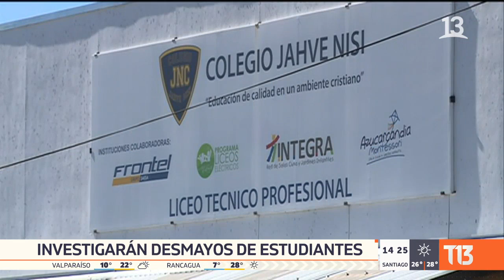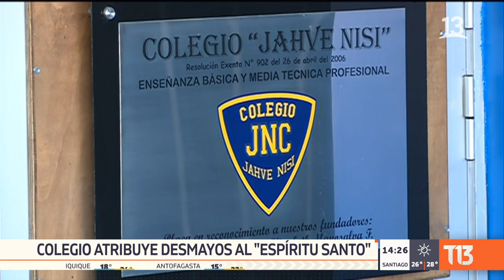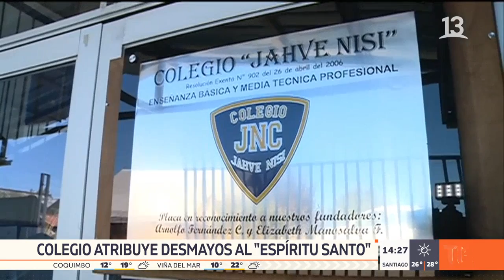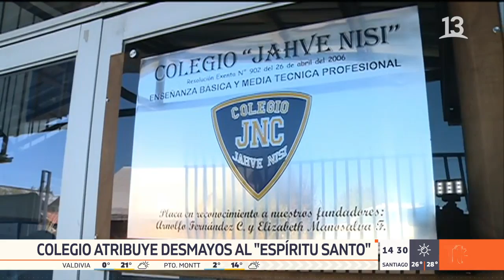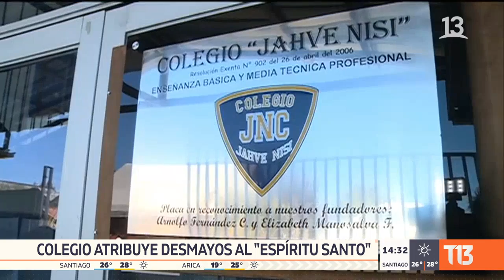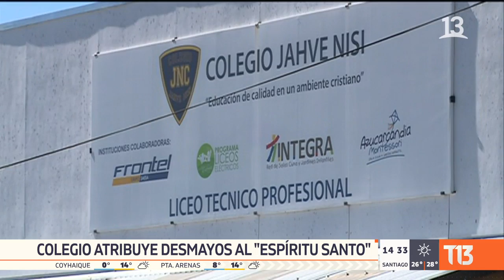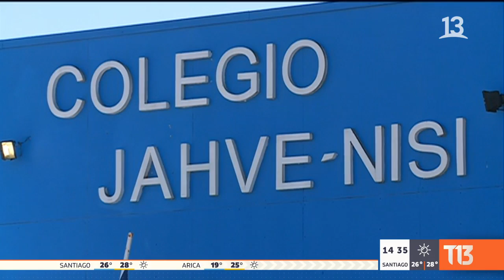Colegio atribuye al Espíritu Santo desmayos de sus alumnos